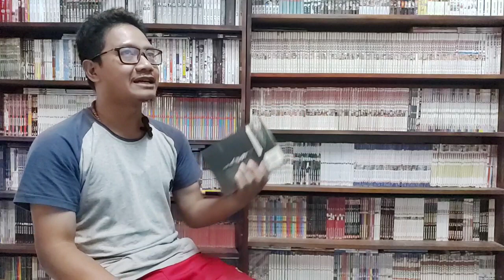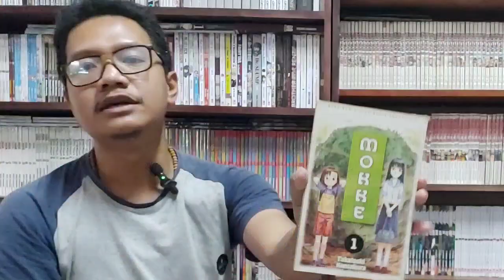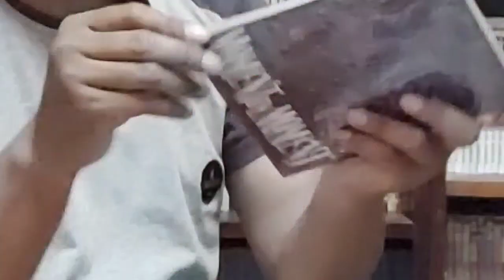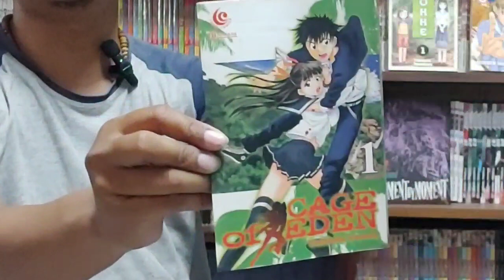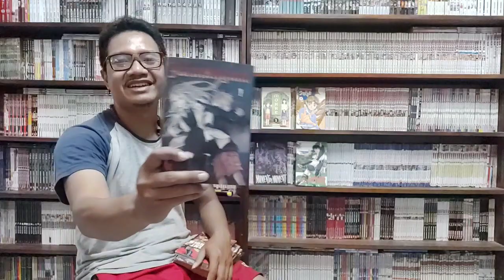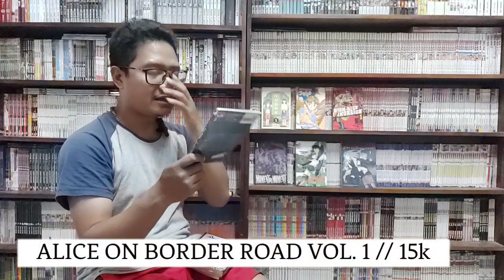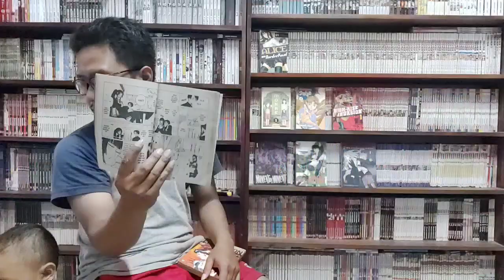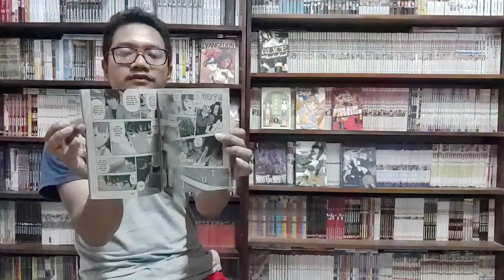Unboxing Komik Murah Malah Dapet Komik Langka / Manga Shopping Lagi - Booktube Indonesia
Unboxing Komik Murah hasil Manga Shopping di Marketplace Tokped, berisi komik komik volume 1 semua, ada apa aja ya kira - kira ?

📕 PENTING 📕
Silahkan manfaatkan Hastag berikut untuk mencari  konten unboxing komik yang ada di channel ini

▪︎MarketPlace

TRACKLIST & TOKO

DM aja ke IG yak
PLAYLIST UNBOXING